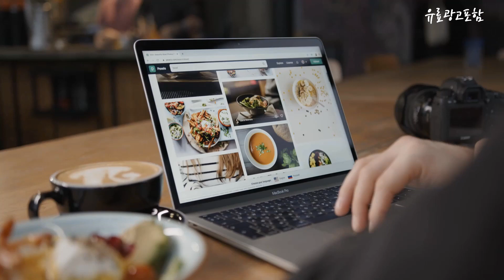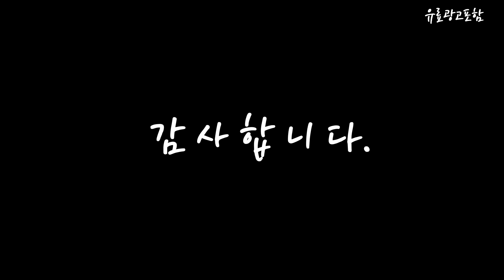세네에기 Top10!! 요즘 인기있는 세네에기 구매 가격 평점 후기 비교 총정리!!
❤️❤️❤️ 요즘 인기있는 세네에기 구매 가격 평점 후기 비교 총정리해 보았어요!! ❤️❤️❤️

[00:06]
10위. 카포스 레이져 세네에기 쎄네에기 한치 에기 수평 [4,200원]

[00:11]
9위. 카포스 세네에기 문어 한치 쭈꾸미 갑오징어 에기 [4,820원]

[00:17]
8위. 카포스 세네에기 문어 한치 쭈꾸미 갑오징어 에기 [4,820원]

[00:22]
7위. #[4시이전 당일출고] 세네에기 카포스 CENE 에기 갑오징어  [4,500원]

[00:28]
6위. 카포스 세네에기 문어 한치 쭈꾸미 갑오징어 에기 [4,820원]

[00:33]
5위. 카포스 세네에기 28종 선물세트 수평에기 [121,400원]

[00:39]
4위. 카포스 세네에기 한치 갑오징어 쭈꾸미 수평 에기 [4,200원]

[00:45]
3위. 카포스 세네에기 문어 한치 쭈꾸미 갑오징어 에기 [4,820원]

[00:51]
2위. 카포스 세네에기 문어 한치 쭈꾸미 갑오징어 에기 [4,820원]

[00:56]
1위. 카포스 자연어 세네에기 쎄네에기 한치 에기 수평 [4,500원]